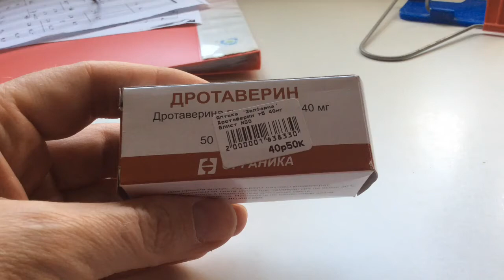Не переплачивайте зазря! Ношпа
Не переплачивайте зазря!